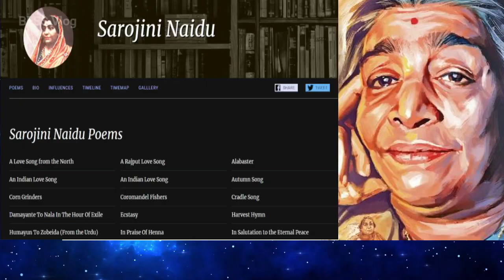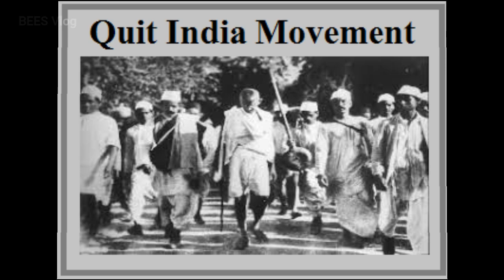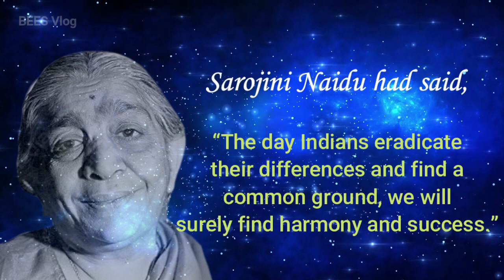Sarojini Naidu: The Fearless Indian Woman and Political Activist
13 February is the Birth Anniversary of Sarojini Naidu, Nightingale of India, the fearless Indian Woman and the first Indian woman to be appointed as President of Indian National Congress. Her birthday, is observed as Women’s Day in India.